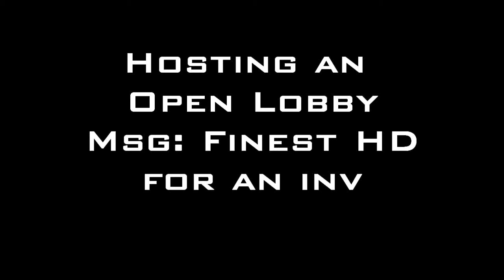200 subs Open Lobby!!!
hurry